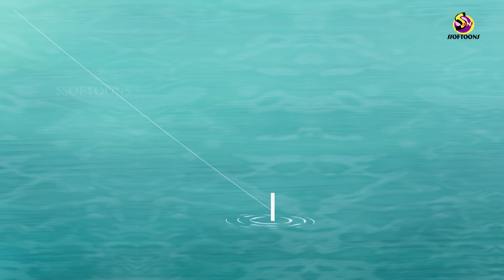लालची भाई || HINDI KAHANI || SSOFTOONS HINDI | Fairy Tales in Hindi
Category :- Magical Stories / baccho ki kahani / fairy tales in hindi, yeh hai hindi kahani baccho ki. बच्चों की हिंदी कहानियाँ.

Audience: Mainly kids but suitable for all who loves fairly tales

This story based on two brothers of a kingdom. One day the younger brother reaches to a fairy land and from there he gets two magical jewels. Those causes high tide and low tide. Now in this Hindi animated story you will see how he uses his magical power.
It is a comedy based moral story for all kids.

We have placed this cartoon under the name of baccho ki kahaniya.